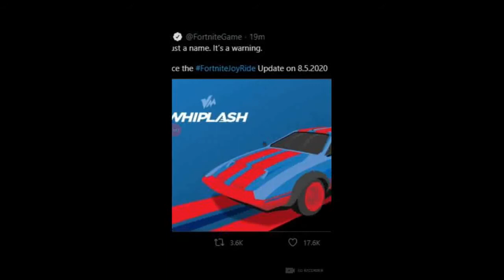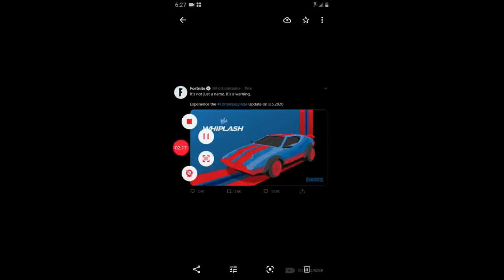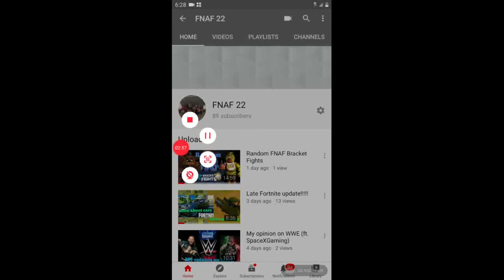Fortnite car teaser!!!!!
Enjoy (sorry for such a short vid)